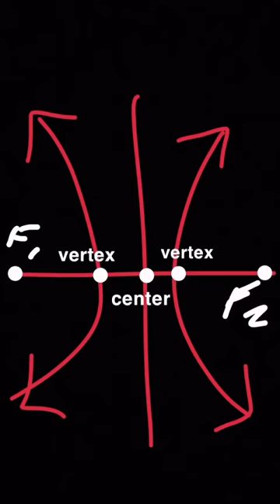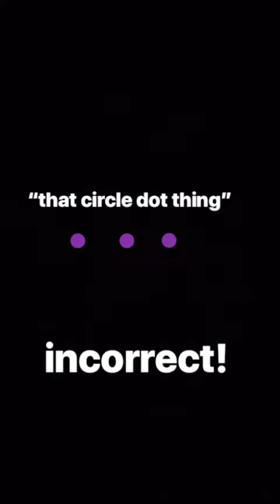conic sections math project